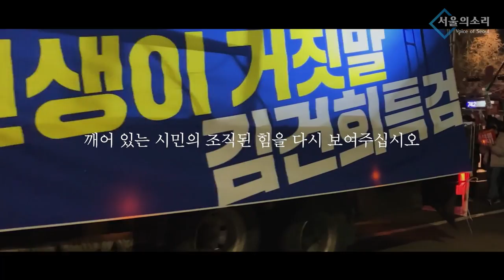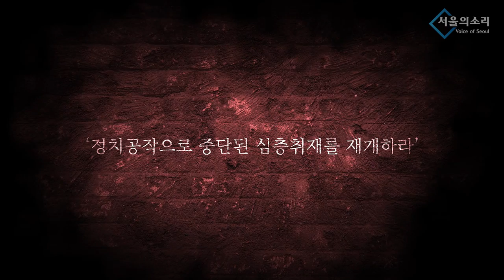하나님의 천지창조론 이은 윤석열의 헌법창조론